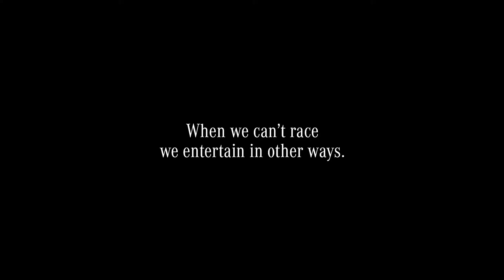Das R& - Mercedes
F1 Summerbreak
Service Productions for Akkurat and Kanu Film
What do formula 1-drivers get up to during their summer-break when they just want to keep going? In short: they want to have fun and help their fans battle boredom. For this reason, our crew had some good laughs while shooting these online videos as a service production for Akkurat and Kanu Film.